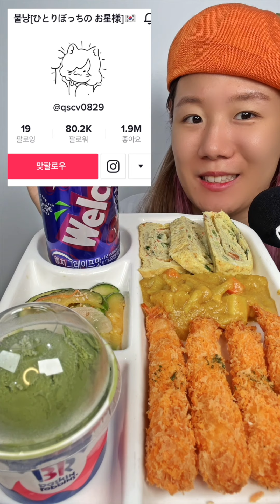Celebrities💖 Justoneplate | Kangdaniel NCT Jungwook G-Idle